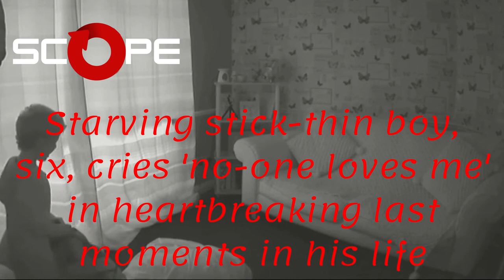Little Arthur saying he wanted to play for Liverpool and Tottenham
You can visit ScOpE site on:
The killer stepmother 'Emma Tustin' tucks into McDonald whilst child Arthur starves
Evil stepmum jailed for life for torturing and murdering Arthur Labinjo-Hughes
‘He’s banged himself on the radiator, he’s hit me, he’s kicked me in the process of me trying to get him back on the thinking step.
‘He’s then gone on all fours on the floor and I’ve told him to get up and I’ve shut the door. All I heard was a crack, he was head-butting the floor on all fours.
‘I said “Arthur you’re going to hurt yourself, I’ve phoned your dad” and he said, “I don’t care”.
‘At that point he was fine, and then he dropped his head again as I’ve tried to bear hug him and pick him up, and he head-butted the floor three times.’
Taking the police officer outside the home, she pointed to the area in the doorway where she claimed Arthur hit his head.
She added: ‘It’s concrete, there’s no underlay under that. But he banged his head three or four times, he’d knocked himself unconscious. I picked him up, put him on the sofa poured water in his mouth.’
When the officer asked what she did next, Tustin says: ‘I came out, told him to get up, he told me no. So I tried to bear hug him and put my arms underneath him and pick him up and he dropped and he banged his head another three times on the floor.’
Seeming to become emotional, Tustin said Arthur ‘hit’ and ‘kicked’ her as she tried to lift him up off the floor
She went on to claim that the six-year-old had ‘battered’ her children and his father and ‘smashed the house to pieces’.
She said: ‘The last six months, he’s battered both my kids, he’s smashed this house to pieces, he’s battered his dad, he’s hit me.
‘When I tried to get him off the floor, from head-butting the floor, he head-butted me and he’s kicked me and he’s hit me.
‘Yesterday we went to my friend’s house, he’s pushed me down five stairs. ‘You’re not my real mum I hate you, I’m going to get my mum to kill you’, he said.’ While sobbing, Tustin added: ‘And even so I’ve done my best for that kid.’ During the whole conversation, Arthur’s father Hughes remained completely silent, standing in the background and watching the exchange.
The horrific details of what really happened to Arthur emerged during a nine-week trial at Coventry Crown Court. Jurors heard how little Arthur died after suffering ‘unsurvivable’ brain injuries following a campaign of ‘evil’ abuse.